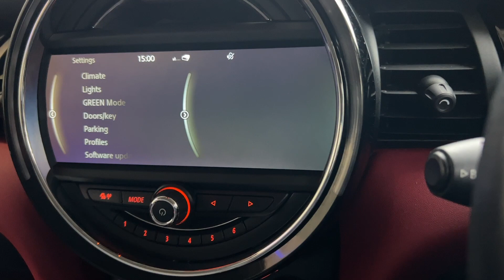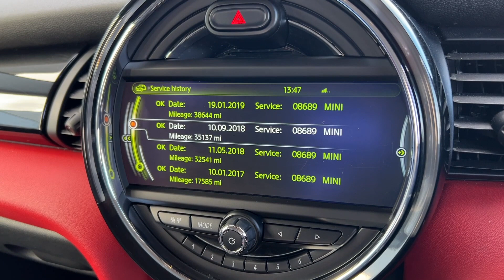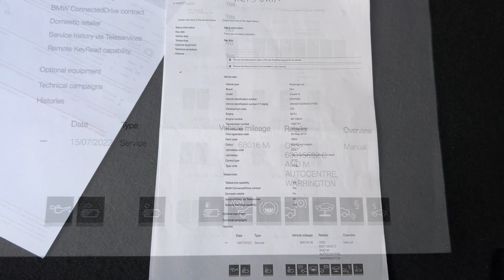Mini Cooper D for sale Wirral